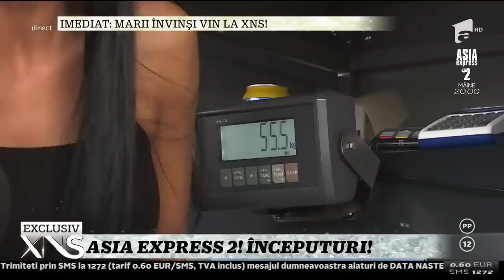Nouă perechi de vedete au plecat în India, doar una va câștiga marele premiu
Plecat-au nouă echipe din Bucureşti, şi cu "sergenţii" Liviu şi Andrei, zece! Şi nu-i era, zău, nimănui în piept inima rece! Aşa spunea poetul şi aşa gândeau şi ei, cele nouă echipe concurente de la Asia express 2, la plecarea din Bucureşti.

Urmăreşte „Xtra Night Show” şi pe:
➠ TV Antena 1, de luni până joi, de la ora 23:00.